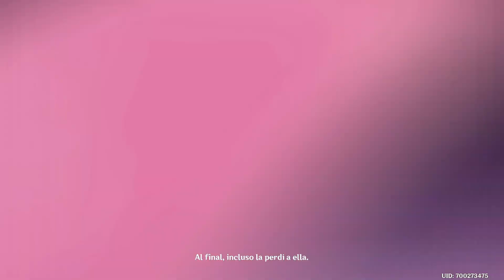Genshin Impact - Ep 138 - La diosa omnipresente. El épico final de Inazuma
¡No olvidéis añadirme a amigos si jugáis en el server europeo! UID:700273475

Tras jugar y disfrutar mucho honkai Impact 3rd por mi cuenta, he decidido traeros el nuevo juego de miHoYo, Genshin Impact. ¿Qué nos aguarda en el mundo fantástico de Teyvat?